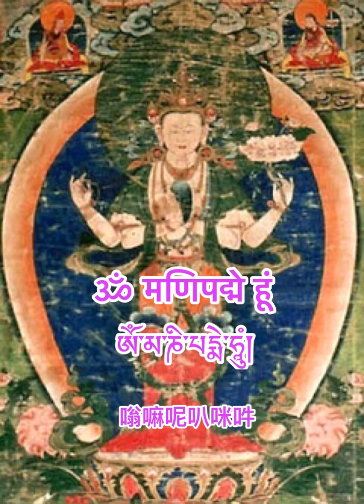(梵文)ॐ मणिपद्मे हूं ཨོཾ་མ་ཎི་པདྨེ་ཧཱུཾ། 唵嘛呢叭咪吽